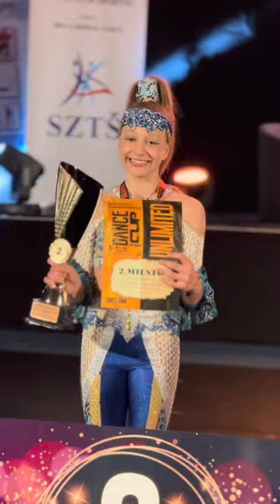DISCO DANCE SOLO CHILDREN- Liana Janegova - ASSOS NELUX BRATISLAVA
🥈I.VICE SLOVAK CHAMPION 2022
🏅SEMIFINALIST 10.place- European championship, Dancefever 2022,
Czech republic

🏅5.place - Unlimited dance cup vol.2

🥇Deep dance league Martin - B class
🥇Dancepower Bratislava- B class
🥇Grimmy dance cup , Presova- C class
🥇 Unlimited dance cup vol.1, Levice - C class